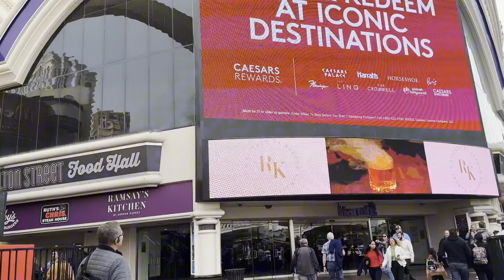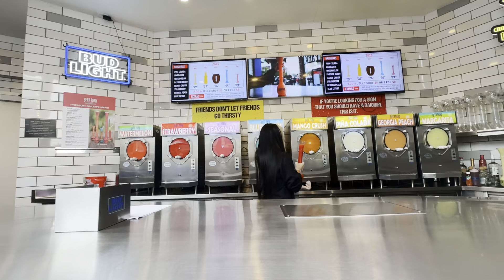Las Vegas With Bé Huyền #2/2 .January 6-2024